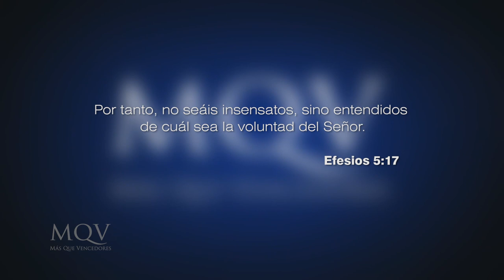TV283 Prédica del pastor Emilio Agüero - La familia bajo ataque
La familia es la célula fundamental de la sociedad pero, a medida que pasan los años, esta va siendo cada vez más banalizada a causa del pecado. Se ha buscado redefinirla, e incluso, desvirtuarla.
Como cristianos, entendemos que es Dios quien la diseñó y definió y que su diseño no pasa de moda.
Te invitamos a ver este mensaje que desafiará los tiempos modernos con la verdad de Dios.

Prédica del 14-03-21 del pastor Emilio Agüero emitida por el canal TRECE el 21-03-21